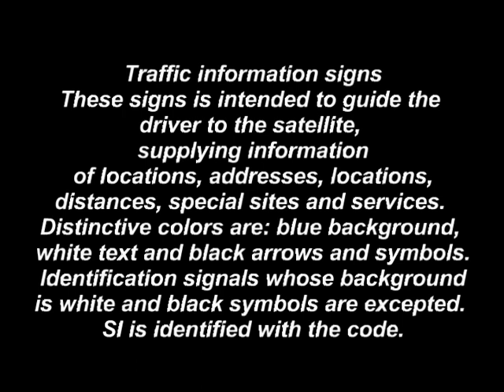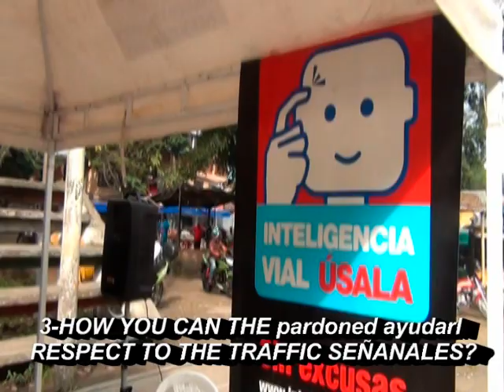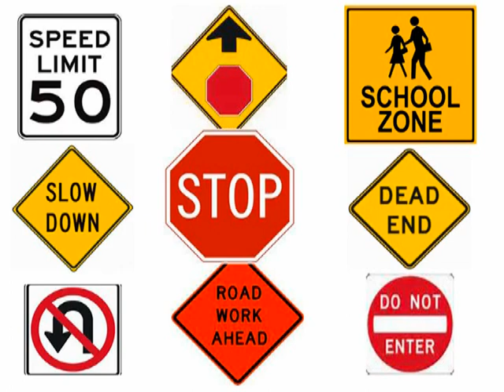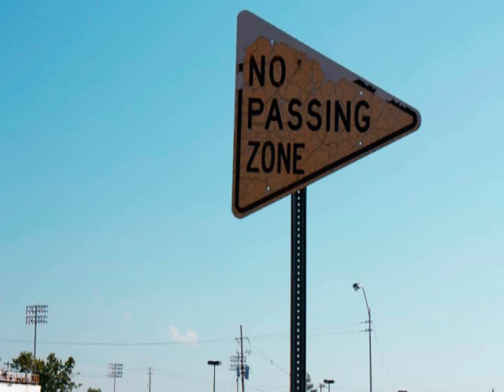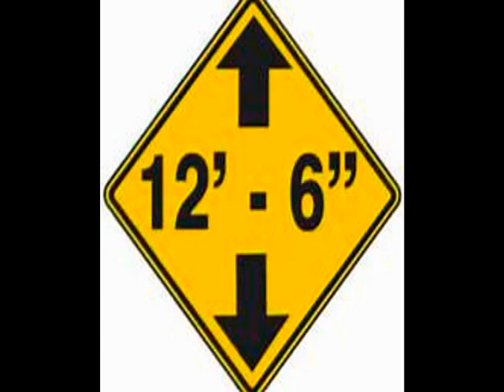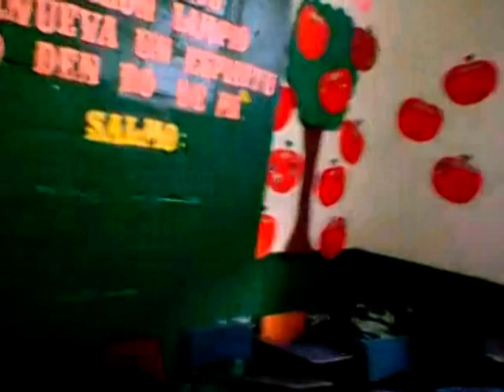VIDEO METHODS ACT 14 - NOTI PUERTO TEJADA